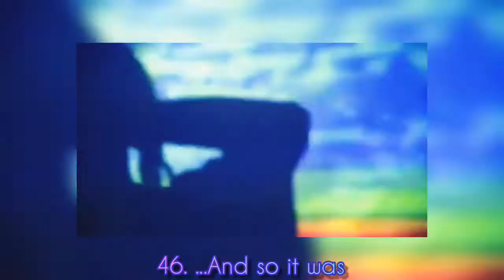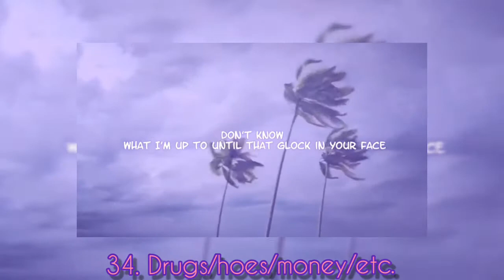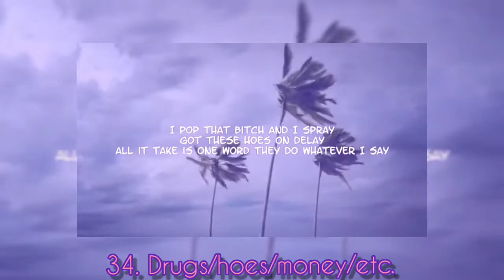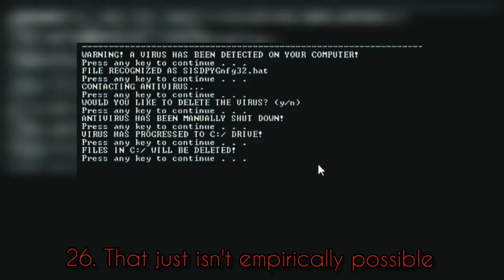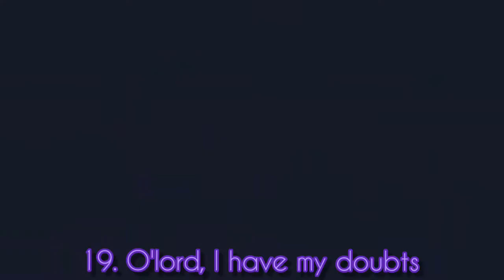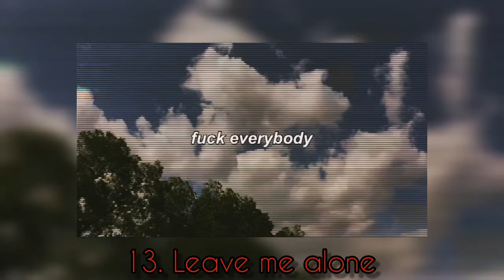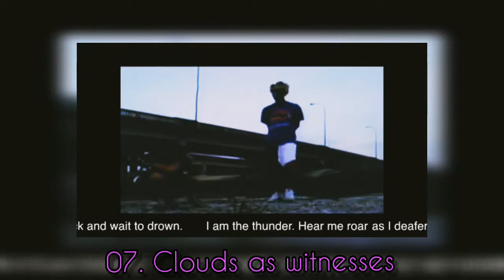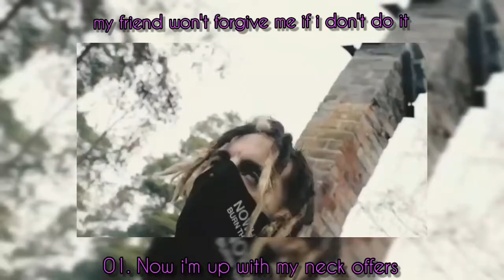TOP 50 SCRIM'S VERSES OF ALL TIME(2014-2020)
Hey! I'm not taking any copyrights, they all belong to their owners. I'm big fan of $uicideboy$, and this video is for people like me or people who want to be a fan of $uicideboy$.